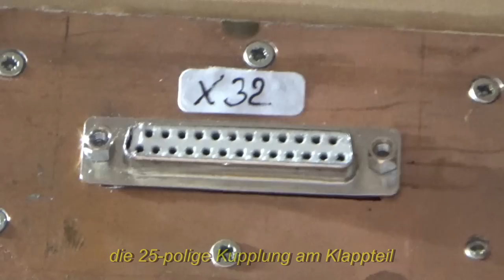Tunnelbau und neue Züge auf der H0-Anlage Bahnhof Güsten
Nach zwei Jahren Planung ist endlich der Tunnel zum kleinen Schattenbahnhof im Gästezimmer fertig. Auch neue Loks und Züge sind auf der Anlage unterwegs. Unter anderem die neue Heizlok vom Bw Güsten, die beim Wasser nehmen und Bekohlen beobachtet wird. Auch über eure Kommentare würde ich mich freuen. Auf meiner Internetseite zeige ich noch mehr Videos und Bilder. Auch stelle ich den Bahnhof und das Bw Güsten in Modell und Vorbild vor.